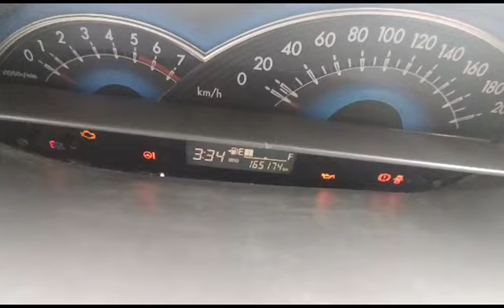Toyota Etios GD 2015